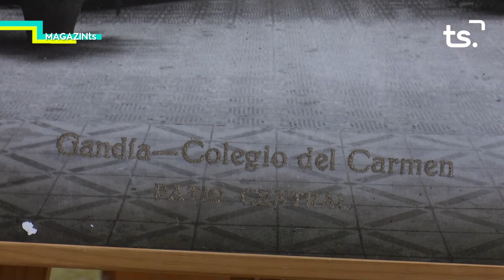MAGAZIN TS DIMARTS DOLCET DE SANTA JOAQUIMA 2021 11 23